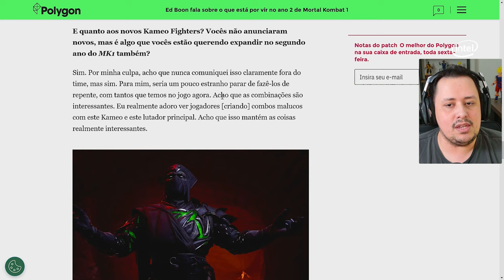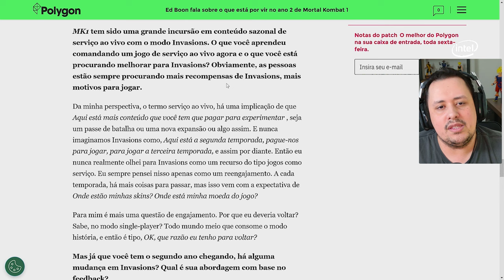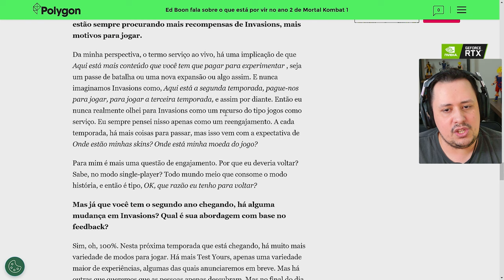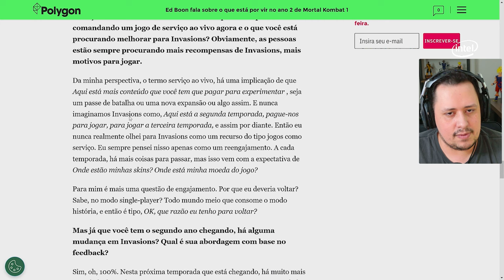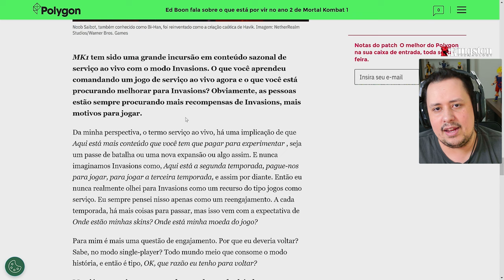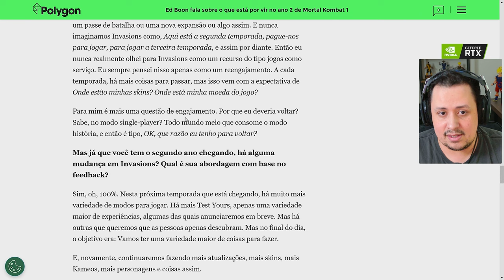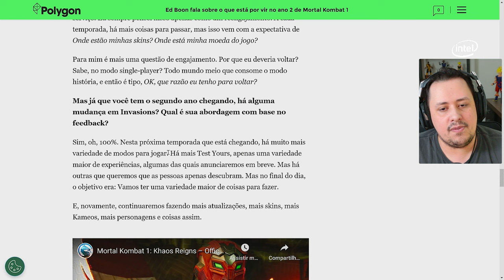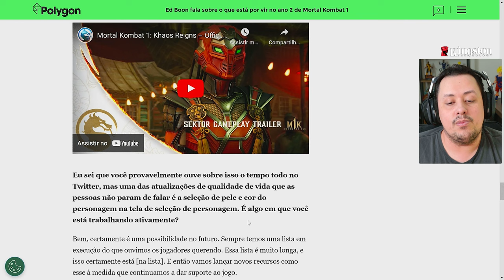NOVOS KAMEOS KONFIRMADOS no ANO 2, NOVOS TEST YOURS no INVASÕES e MAIS no MORTAL KOMBAT 1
Nosso PC Gamer:
Proc: Intel Core i7 14700k 3.4Ghz (Fornecido pela  @Intel )
Mobo: MSI Pro Z790-P WIFI (Fornecida pela  @Intel )
Microfone: HYPERX QuadCast
SSD: TeamGroup T-Force Delta 500gb
Fonte: Corsair TX850 W